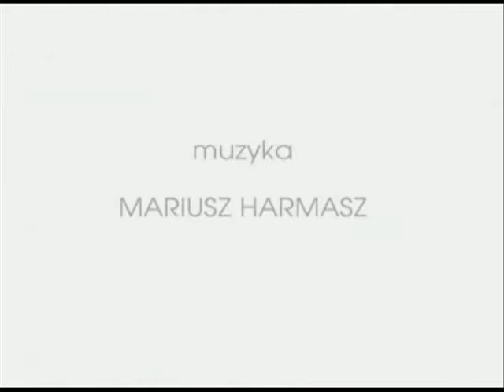ściany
Magdalena Deput ,, Ściany" / Walls - animation 2004